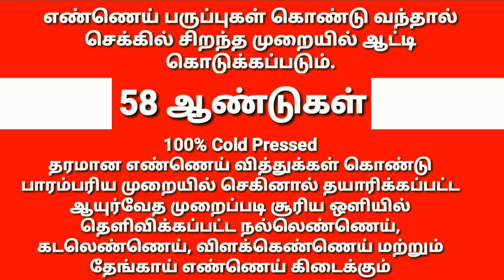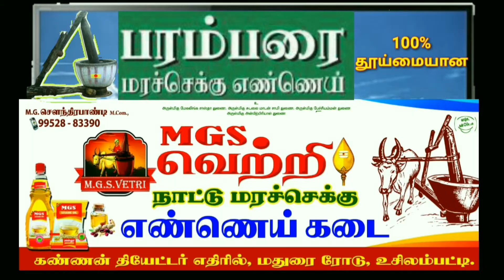MaraChekku Oil Manufacturers, Usilampatti, 9952883390